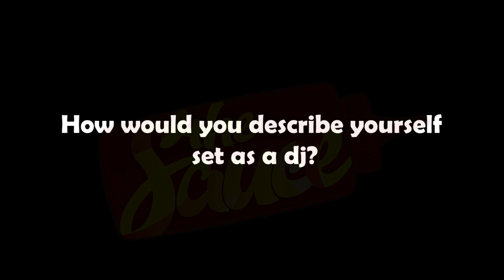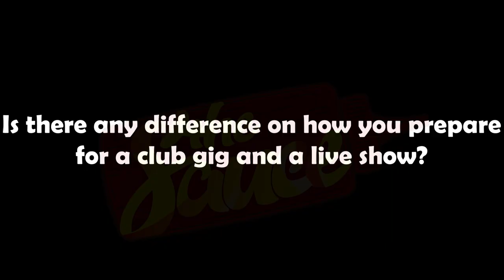Jack Rooster on being a geek and why production is the future for new deejays | The Sauce